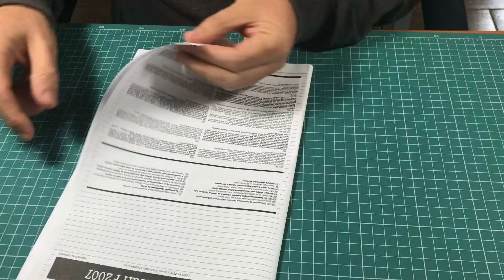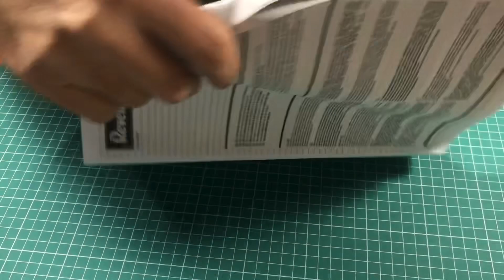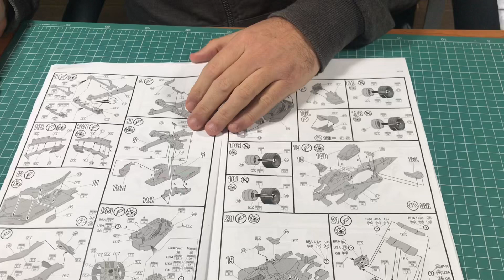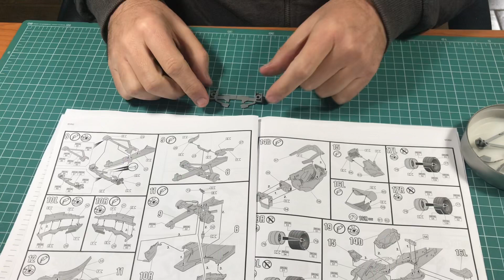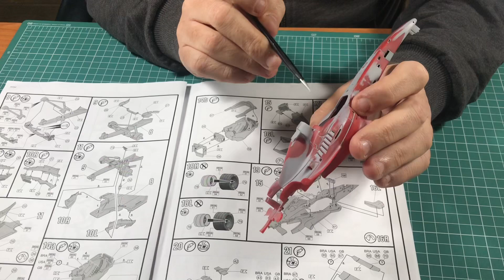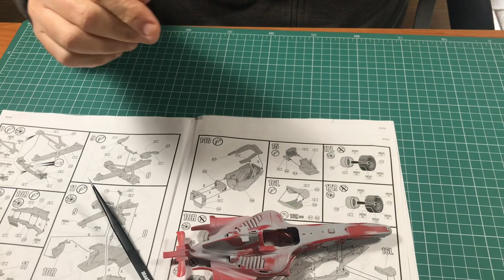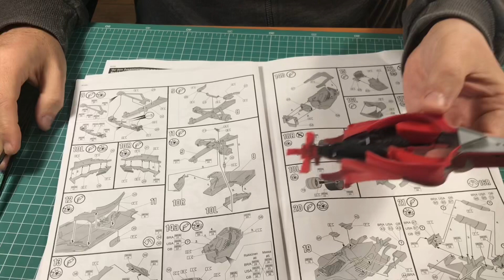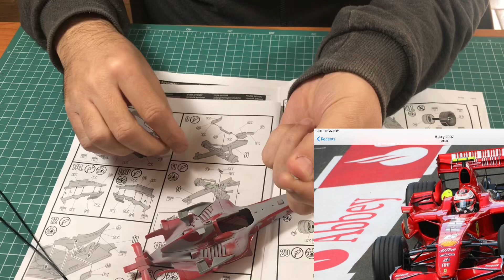Revell 1:24, Ferrari F2007 - Build Progress - Part 1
This is part 1 of my build progress on Revell 1:24, Ferrari F2007, doing some preparation in order 1) to eliminate the visual gap that is present when mounting the front suspension on the bodyshell (due to Revell’s non-clever way of construction), 2) to make the necessary changes so that the cockpit fits now to the bodyshell due to previous step, 3) to open the area on the nose of the bodyshell that was present on Kimi’s single seater and not provided by Revell, and to 4) thinning many sharp edges on the chassis, the diffuser and on the bodyshell to be closer in scale.